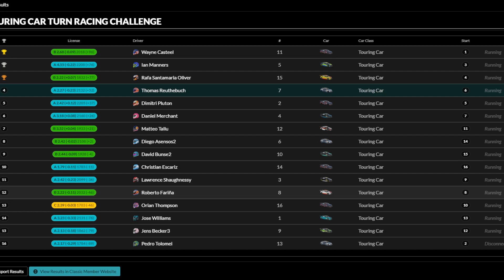Iracing Diary (181) TOURING CAR CHALLENGE (Honda Civic) @Watkins Glen SEASON 2 W2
Watch me fail, over and over again...or succeed in becoming the oldest fart around

Rig:
GT Omega Art

Wheel: Fanatec CSW 2.0 ; Fanatec Porsche RSR 918
Pedals: Heusinkveld Sprint

Monitor: Samsung C49HG90DMU Ultrawide

Hard:
Headset: Sennheiser GSP 550
Keyboard: Logitech G105
Mouse: Razer Copperhead
WebCam: Creative Live! Cam Sync HD
CPU: AMD Ryzen 5 5600x
Mainboard: ASRock Fatal1ty B450 Gaming K4
RAM: 32GB G.Skill Aegis DDR4-3000
GPU: Radeon RX Vega 56

Laptop: Lenovo Yoga 11S

Soft:
OBS Streamlabs (free)
Crew Chief (free)
Trading Paints (free)
Racelab (premium)
JRT pro (25€)

Stint Analyzer (free)
VRS (basic)